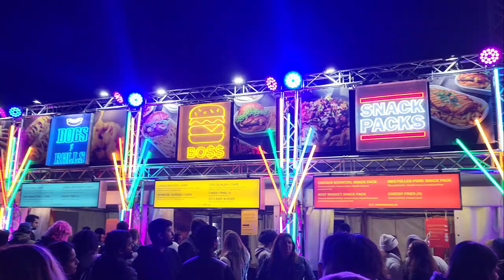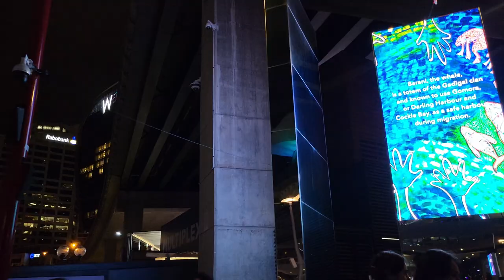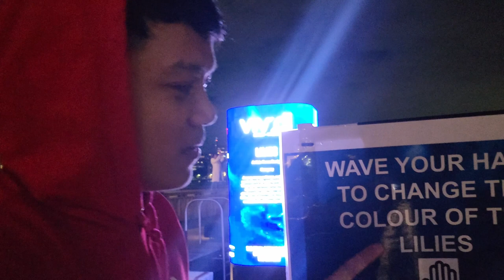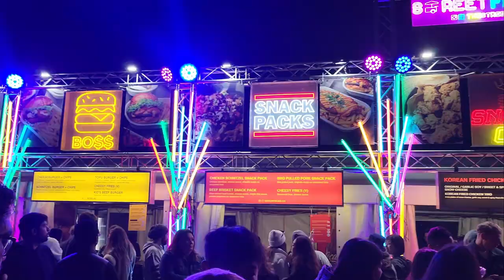OVER 1000 DRONE LIGHTS UP THE CIRCULAR QUAY IN VIVID SYDNEY 2023